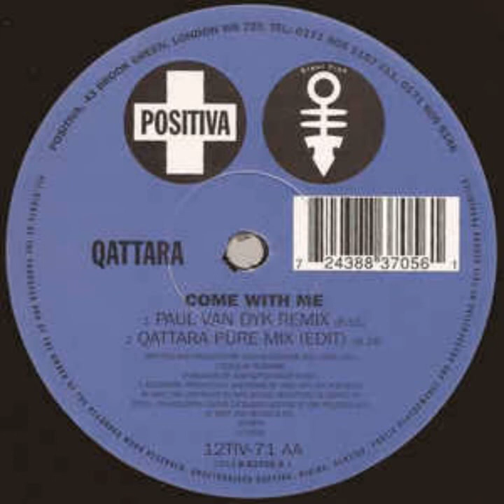Qattra - Come With Me (Paul van Dyk Remix)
Positiva Records  1997